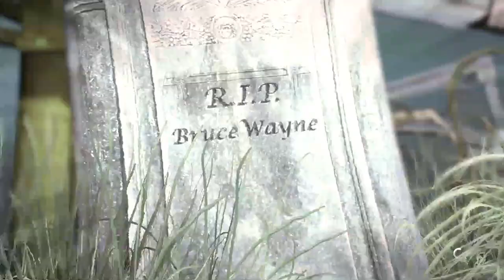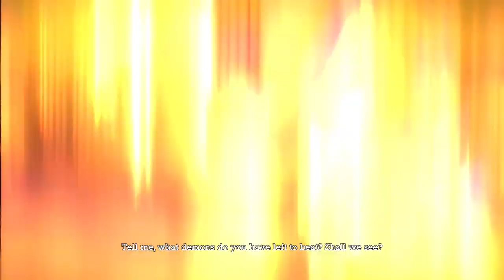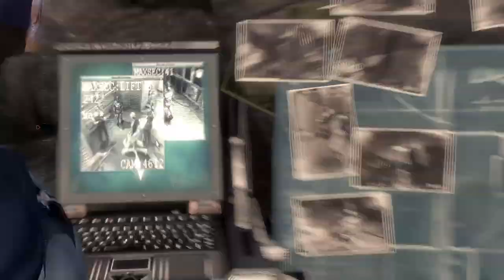Batman: Arkham Asylum - Episode 17: Only Scarecrow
"Did anyone catch the game last night?"